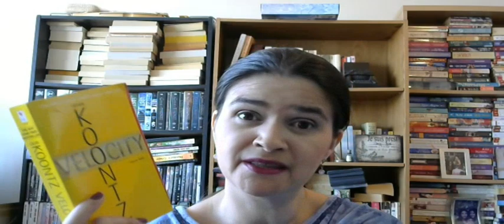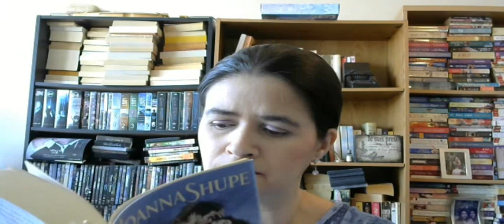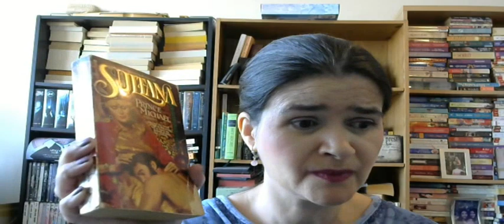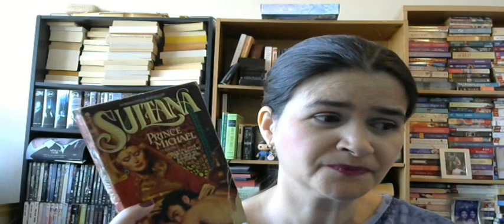Speed Dating My TBR Ep 9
Another preview of my TBR MOUNTAIN where I read four books and decide if they're going back on the mountain or if they're going off to another home!